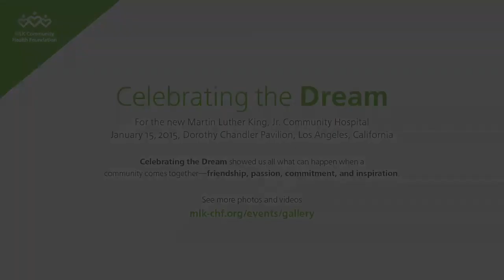Celebrating the Dream 2015 Recap Video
The Celebrating the Dream 2015 luncheon event was held at the Dorothy Chandler Pavilion to honor Dr. Martin Luther King, Jr.'s birthday along with a celebration of the opening of the Martin Luther King, Jr. Community Hospital.

Celebrating the Dream showed us all what can happen when a community comes together—friendship, passion, commitment, and inspiration.